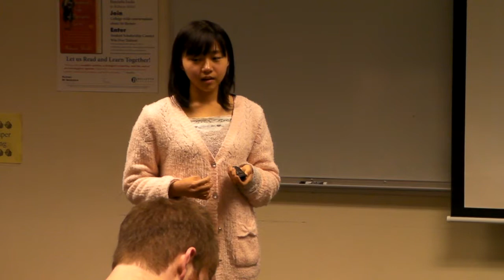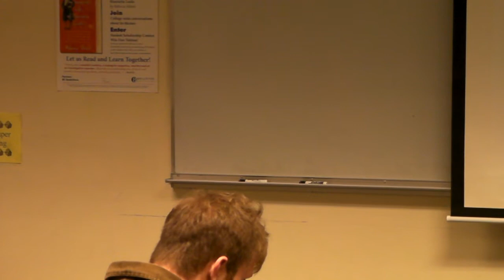BC_CMST220 Sumire Speech #6